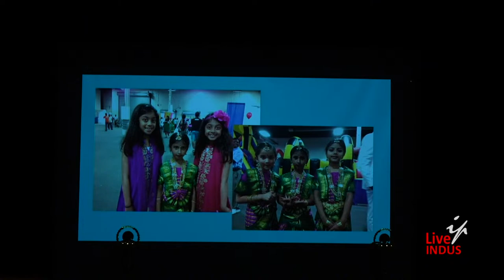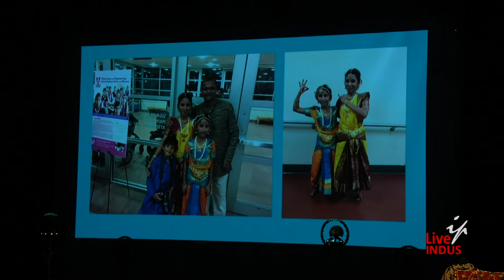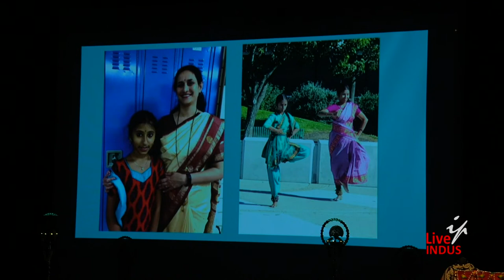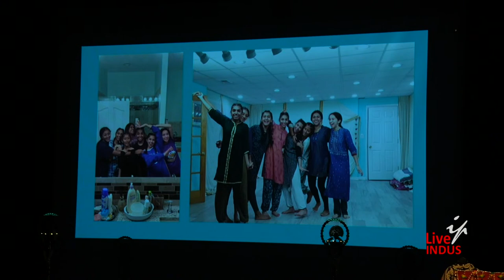Bindhya Parthasarathy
Bharatanatyam Arangetram of Bindhya Parthasarathy. Disciple of Guru. Smt. Suba Parmar and Guru. Swamimalai K Suresh. Artistic directors of Shubanjali School of performing arts.